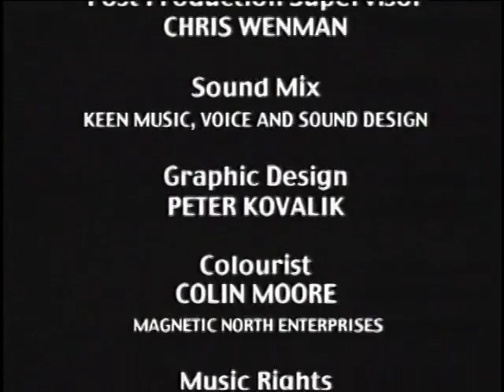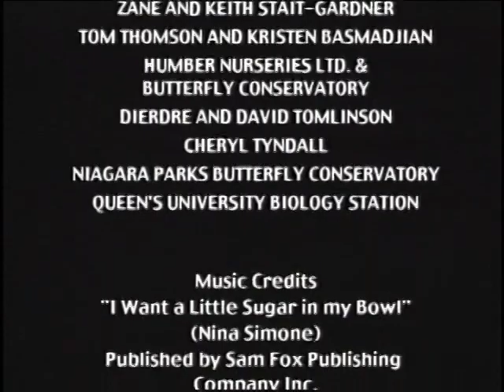✅ O Mundo Secreto dos Jardins #02 A Vida Reprodutiva das Plantas Ótima Qualidade ☘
Mostrando desde a explosão em câmera lenta do pólen de uma árvore do pinho até a castidade de certas plantas, este episódio explora as relações sexuais entre as plantas e os insetos num jardim.

Documentário • Estados Unidos • 2002 • 30 min •

Ignorância Zero

Compartilhando Conhecimento.